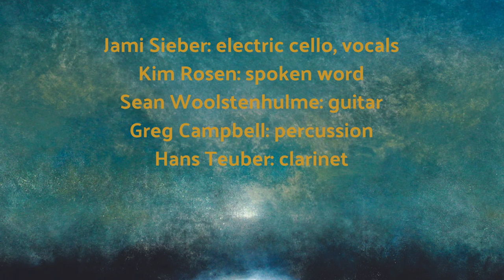"The Light that Came to Lucille Clifton" by L. Clifton, music: Jami Sieber & spoken word: Kim Rosen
"The Light that Came to Lucille Clifton" by Lucille Clifton
Jami Sieber: electric cello, vocals
Kim Rosen: spoken word
Sean Woolstenhulme: guitar
Greg Campbell: percussion
Hans Teuber: clarinet

Cover Art: “Winter Lake” by Galen Garwood

FROM  "FEAST OF LOSSES", A Communion of Grief and Gratitude
By Jami Sieber and Kim Rosen

Poems included on "FEAST OF LOSSES"
“Island” by Langston Hughes
“The Layers” by Stanley Kunitz
“What the Living Do” by Marie Howe
“The Thing Is” by Ellen Bass
“There is a Girl Inside” by Lucille Clifton
“Thanks” by W. S. Merwin
“Song” by Deena Metzger
“The New Song” by W. S. Merwin
“Adrift” by Mark Nepo
“A Quiet Joy” by Yehuda Amichai
“When Death Comes” by Mary Oliver

Produced by Jami Sieber
Recorded and mixed by Evan Schiller at Zulu Studios
Executive Producer: Kim Rosen
Graphic design: Suzanne Albertson